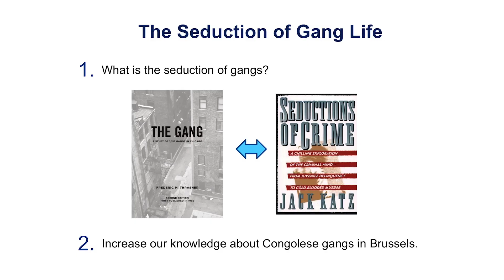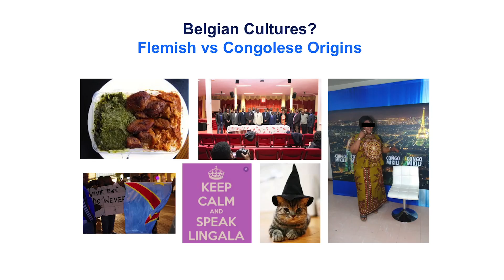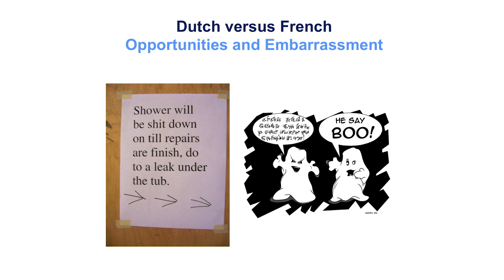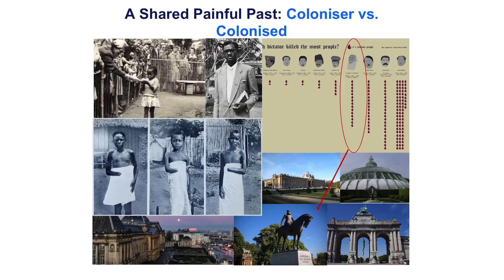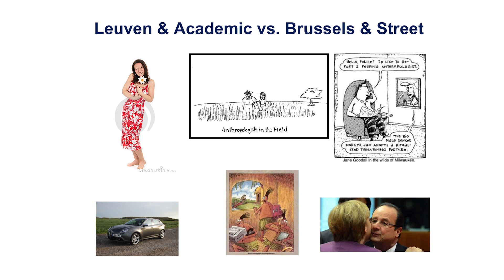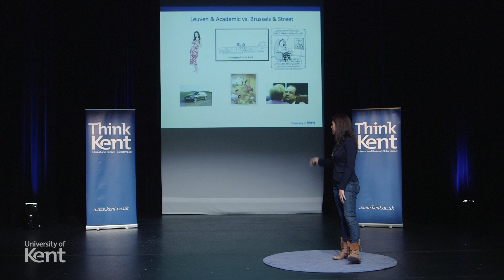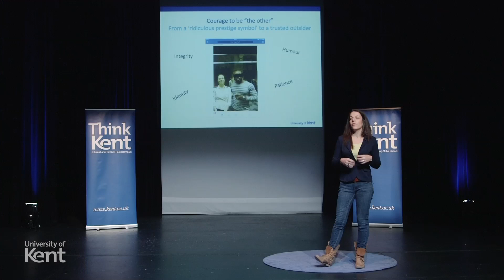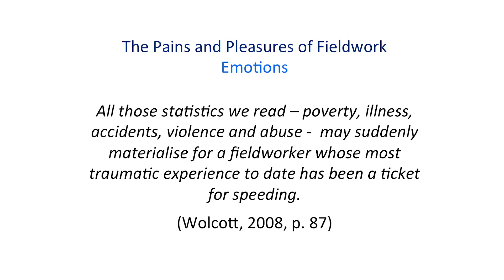The Seduction of Gangs: Pains and Pleasures of Ethnographic Research | Dr Elke Van Hellemont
The Seduction of Gangs: Pains and Pleasures of Ethnographic Research | Dr Elke Van Hellemont | Lecturer in Criminology

The School of Social Policy, Sociology and Social Research is one of the best in the country for teaching and research. Our academics are internationally recognised for their expertise in criminological theory and criminal justice policy.